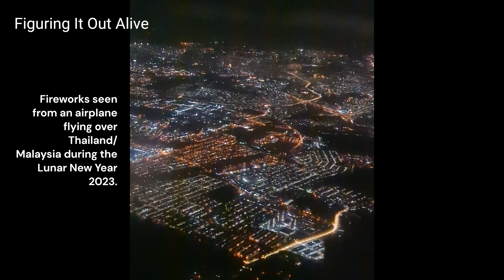I Am Blessed | Day 365 of the 27s Club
I am blessed. These are the three words (alongside 'life can be good!') that I repeated to myself over and over during this very trying year of my life.

It was not all bad, however! I had some joyous new experiences, along with some dreadfully bad ones I'd never conceived I'd undergo.

I met a legions of new characters: jesters, macho-men, astrologers, drunkards, addicts, humble monks, false priests, "teachers", sleazy gatekeepers, hippie-but-depressed chicks, quiet recluses, promiscuous yet innocent beings, helpful souls, ambitious but green entrepreneurs, seasoned professionals, yogis/yoginis, writers, fraudsters and tricksters. Shapes-shifters, nearly all of them! And a dazzling diamond or two.

It's hard to imagine how I fit all these new beings in a year, let alone how I managed to survive through the vast maze of life with someone or something new and unexpected popping up at each turn.

I am glad for the stability of the physical home I'm blessed to occupy now for some time. I look forward to moving through and writing the next chapter, keeping in mind the lessons I've learned (been forced to learn) over the last year. I hope they ripen to true wisdom that I may never forget or neglect in favour of illusions.

***I posted this video a few weeks late, so day 365 passed a few weeks ago. But I wrote and recorded the script of this video on that day.